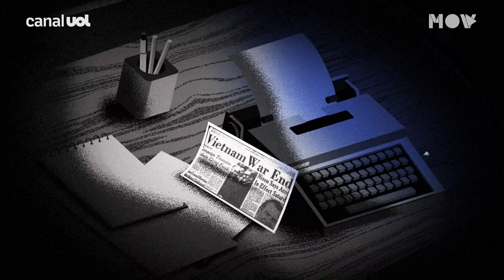O Goku É Uma CÓPIA do Superman? | REF com Caique Izoton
Dois alienígenas que defendem a Terra com poderes de super força: Goku e Superman! Será que os saiyajins de Dragon Ball foram criados como adaptações dos kryptonianos do Universo DC?

Bem-vindos ao canal MOV, do UOL